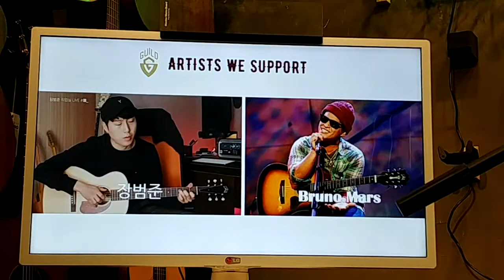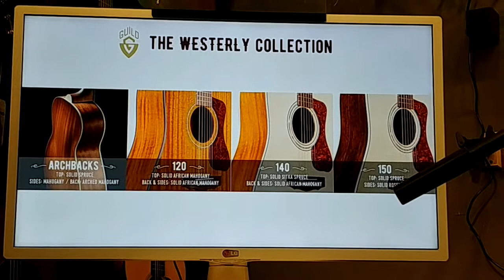길드기타 런칭쇼! 길드기타(guild guitar)의 역사 in 어쿠스틱마트 (2)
어쿠스틱마트에서 열린 길드기타 런칭쇼
길드기타의 역사편 2번째